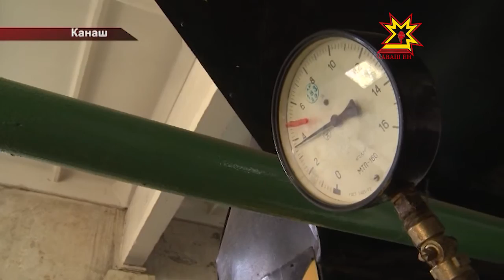Михаил Игнатьев совершил рабочую поездку в Канаш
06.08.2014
На прошлой неделе жители Канаша отмечали День города, а на этой встречают гостей. Михаил Игнатьев посетил город железнодорожников в рамках рабочей поездки и узнал, чем живут его жители.